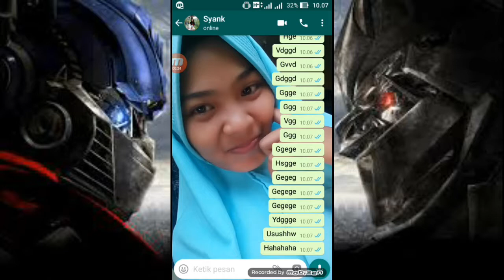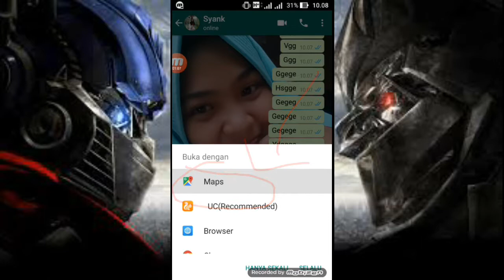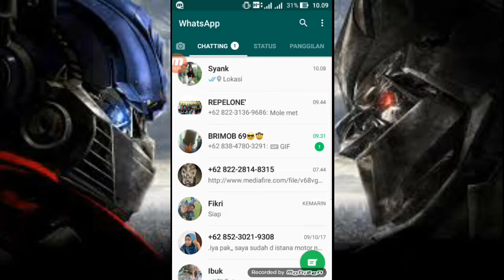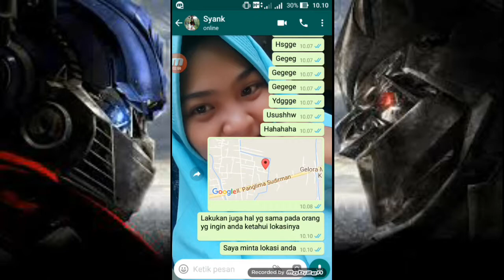Cara mengetahui letak pasangan anda dengan WA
Biar tahu letak lokasi pasangan/teman anda